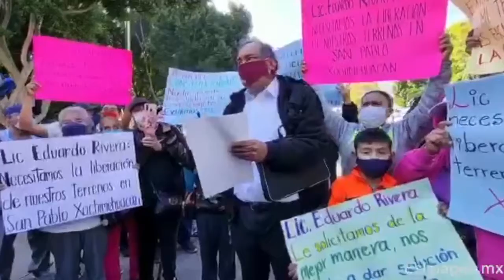Vecinos de la junta auxiliar de San Pablo Xochimehuacán solicitaron la liberación de sus terrenos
Vecinos de la junta auxiliar de San Pablo Xochimehuacán solicitaron la liberación de los terrenos en donde el 31 de octubre se registró una explosión en una toma clandestina para extraer gasolina